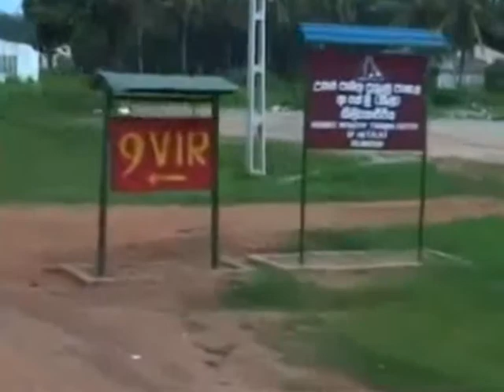25th OF JULY 2011 KALAM